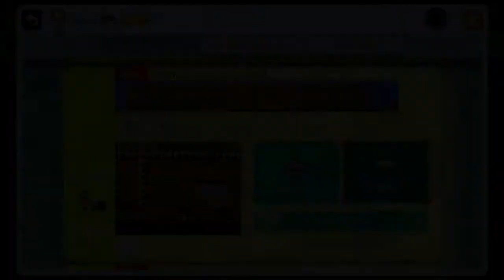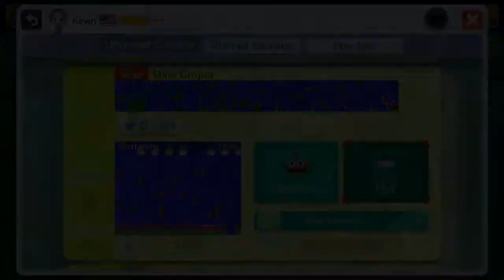Let's Play Your Mario Maker Levels! #9 - Yoshi School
The students at this school really need some discipline.
Codes for all levels played in this episode -
47BA-0000-018F-20C9 - I am the Night I am Vengeance !
B3C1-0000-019D-6A5D - Yoshi Jr goes to school
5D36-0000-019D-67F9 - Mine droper